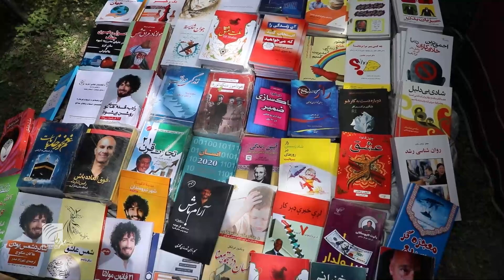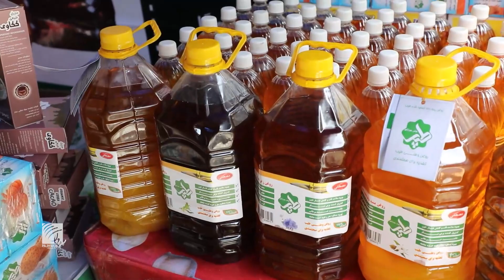نمایشگاه «ارزان بازار» در شهر کابل برگزار شد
نمایشگاه ده روزۀ تولیدات و محصولات داخلی تحت نام «ارزان بازار» با حضورداشت مسؤولین شاروالی کابل برگزار شد.

این نمایشگاه امروز (چهارشنبه) در پارک تاریخی تیمورشاهی آغاز و به مدت ۱۰ روز ادامه خواهد داشت.

در این نمایشگاه انواع میو‌ه‌های خشک، زعفران، انواع چای، لباس‌های زنانه و کودکانه و جواهرات به نمایش گذاشته شده بود.

مسؤولین می‌گویند، این بازار فرصت خوبی برای خرید آسان و ارزان محصولات و کالاهای مورد نیاز باشنده‌گان شهر کابل است.

ولی‌گل جواد، رئیس امور فرهنگی شاروالی کابل حین افتتاح این نمایشگاه گفت، در این بازار سهولت‌های زیادی فراهم شده‌است و باشنده‌گان شهر کابل می‌توانند با راحتی و قیمت ارزان مواد و اجناس مورد نیاز در ماه رمضان و عید را از اینجا خریداری کنند.

وی می‌افزاید که شاروالی کابل برای کنترول نرخ‌های مواد در شهر کابل تلاش می‌کند؛ اما تاکنون به صورت کامل موفق به انجام این کار نشده‌است.